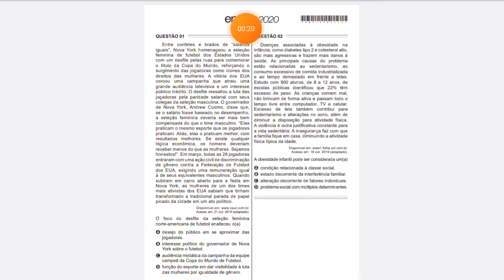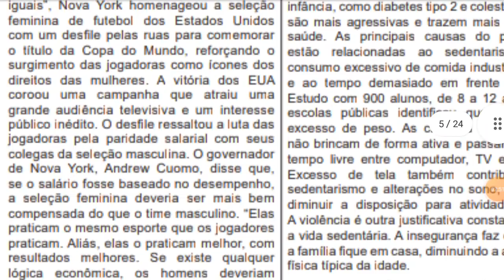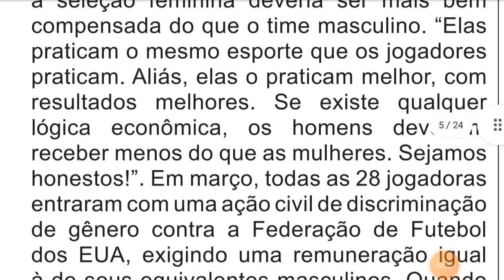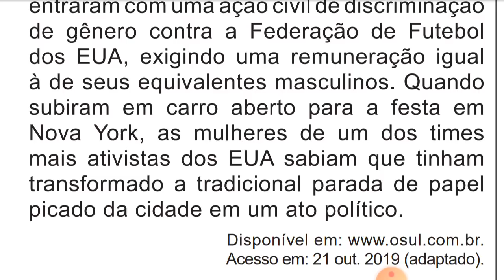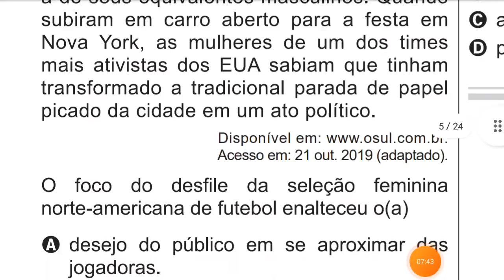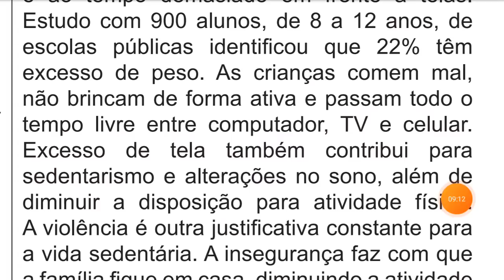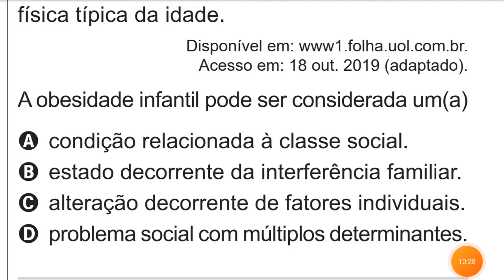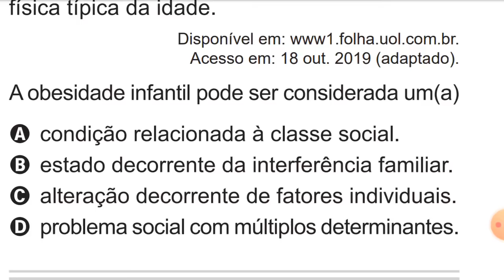1° AULÃO DE PORTUGUÊS PARA O ENCCEJA 2022.